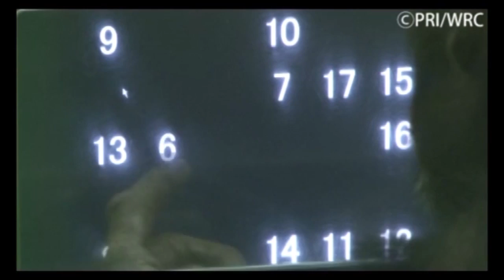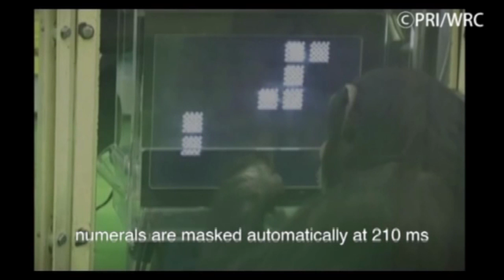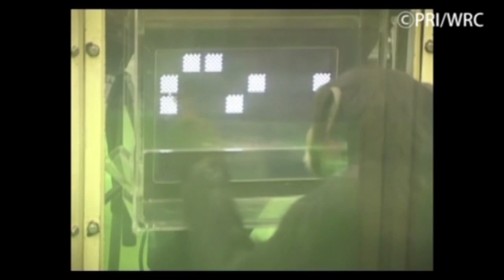Imagination: Human mind viewed from chimpanzee mind: Tetsuro Matsuzawa at TEDxYouth@Kyoto 2013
Imagination: Human mind viewed from the study of chimpanzees: Tetsuro Matsuzawa
想像するちから: チンパンジーが教えてくれた人間の心: 松沢哲郎

Prof. Matsuzawa is a professor at the Primate Research Institute of Kyoto University and president of the International Primatological Society. He entered Kyoto University as a philosophy major and enthusiastic mountain climber. After graduate school, Prof. Matsuzawa became an assistant professor at the Primate Research Institute of Kyoto University. In 1978, he started the "Ai-Project", in which he taught language-like skills to chimpanzees. He continues to be active in primatology research, a field in which he is known to be a pioneer. He recently started the ʺGreen Corridor Projectʺ, which aims to protect wild chimpanzees and their habitat in Africa.

京都大学霊長類研究所教授。国際霊長類学会長。学生運動の時代に京都大学に入学し、哲学科へ。実験心理学を学ぶ一方、京大山岳部に所属し、登山に明け暮れる。大学院に進学の後、京都大学霊長類研究所に助手として着任、霊長類学に出会う。1978年春よりチンパンジーに言葉を教える「アイ・プロジェクト」を開始し、注目を集めた。現在は、霊長類学の第一人者として研究を続けると同時に、野生のチンパンジーの保全を目指す「緑の回廊」プロジェクトをアフリカで推進するなど、チンパンジーにとっての豊かな環境づくりに努めている。